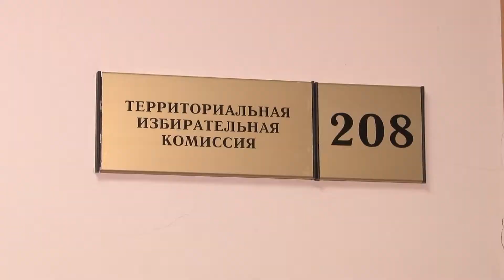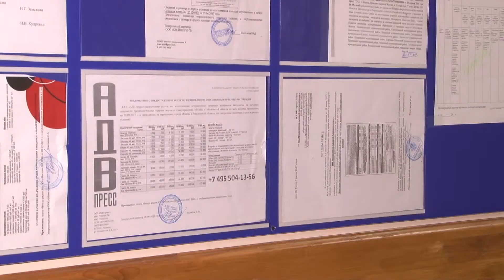2017 07 28 - Выборы – 2017. Завершилось выдвижение кандидатов в депутаты (Лобня)